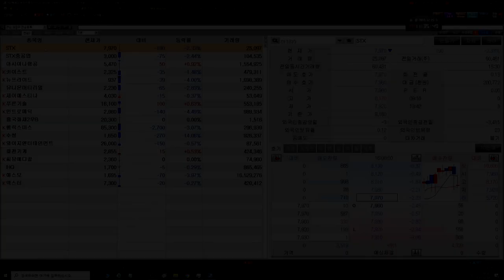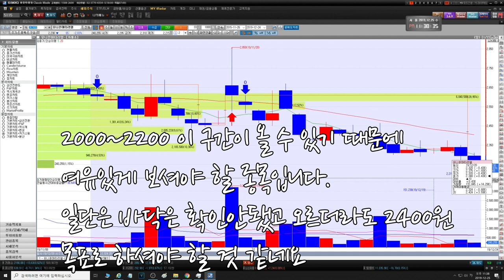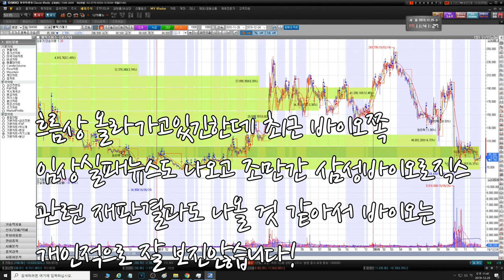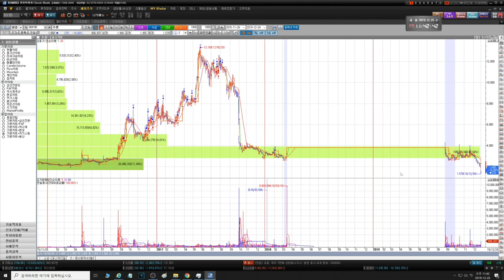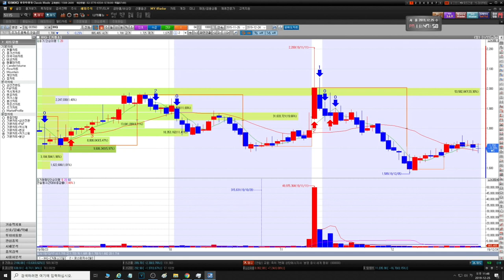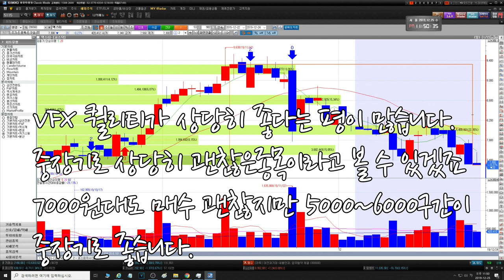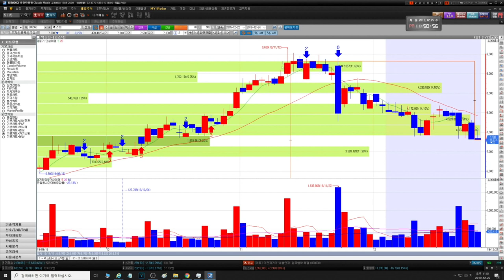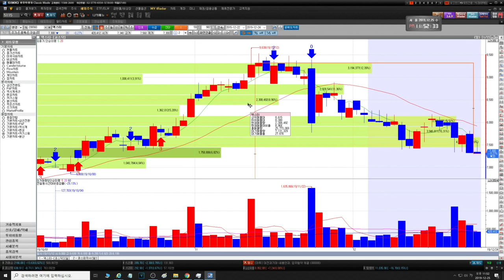20191226 STX STX중공업 아시아나항공 키이스트 유니언머티리얼 푸른기술 인트로메딕 흥국화재2우B 수성 헬릭스미스 와이지엔터테인먼트 IHQ 화천기계 씨유메디칼 에스모 덱스터